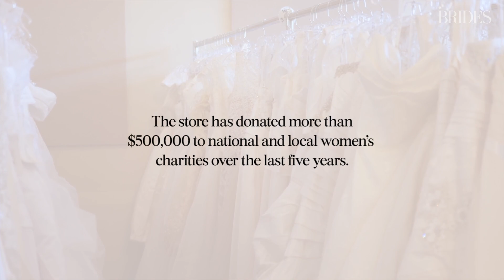Inside the Charity Shop Where Wedding Gowns Get a Second Life | Brides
Go inside Portland's Brides for a Cause, a bridal salon that doubles as a charity shop and recycles wedding dresses while supporting women's causes.

Producer/Director/Editor: Carly Marsh | Assistant Editor: Savanna Fair